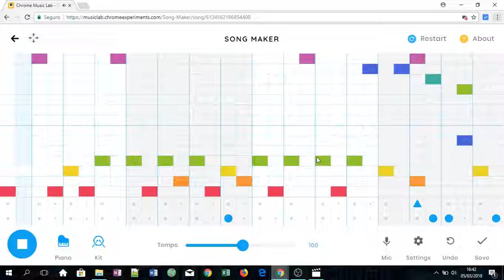Sinfonia II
Empire